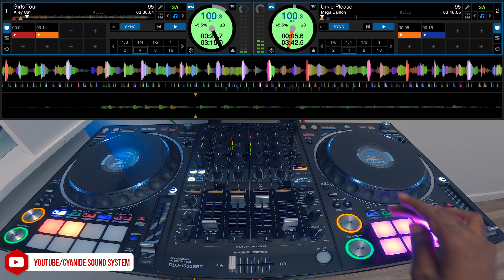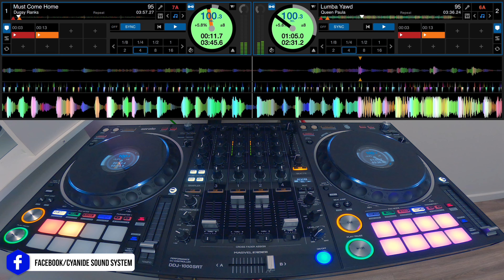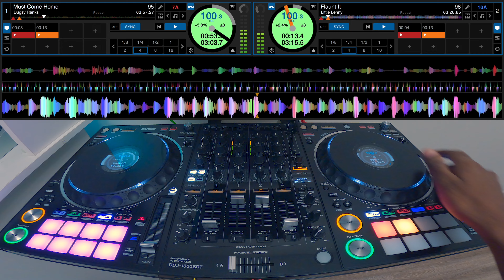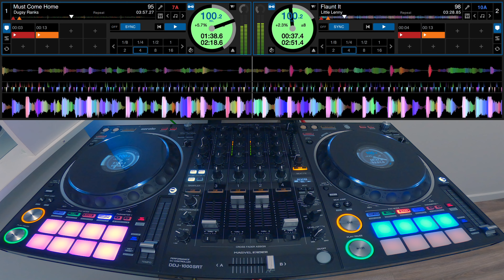URKLE RIDDIM MIX (1995) CyanideSoundSystem Dancehall reggae Urkleriddim urkledance #1995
Urkle Riddim
Producer: Patrick Roberts
Label: Shocking Vibes Production